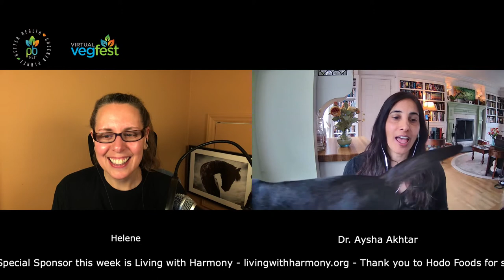110. Dr. Aysha Akhtar - Doctor, Scientist, CEO, Game Changer, Artist!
Dr. Aysha Akhtar joined us to talk about her nonprofit, Center for Contemporary Sciences, the impact of pandemics and how there are more to come, why to get vaccinated, animal testing, what you can do to help, art, cats, and more.

This is a conversation that everyone needs to hear and share. We need to stop animal testing, we need to see animals as sentient beings, and we need to take pandemics seriously and do all we can to ensure they stop happening, instead of happening and being worse.

More about Dr. Akhtar:

"Aysha Akhtar, M.D., M.P.H., is a double-board certified neurologist and preventive medicine specialist, with a background in public health, and is a U.S veteran. Previously she served as Deputy Director of the U.S. Army Traumatic Brain Injury Program developing the Army’s brain injury prevention and treatment strategies for soldiers. As a Commander in the U.S. Public Health Service Commissioned Corps, Dr. Akhtar frequently deployed to assist with national public health emergencies."

Please consider donating if you can by going to their donate page on their

Our goal is to help people to improve their health, protect the earth, and encourage compassion for all life by transitioning to living a plant-based lifestyle.  This is why we have shows available on-demand featuring plant-based lifestyle topics such as plant-based/vegan cooking, health,  and environment/sustainability.

We invite you to join the millions of people who are celebrating the plant-based lifestyle and all of its life-saving benefits!